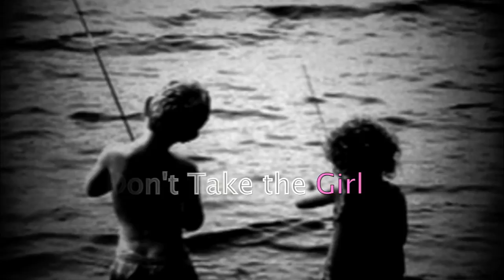Don't Take the Girl (cover)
TIm McGraw's classic country song. It still moves me, and I hope it moves you too!